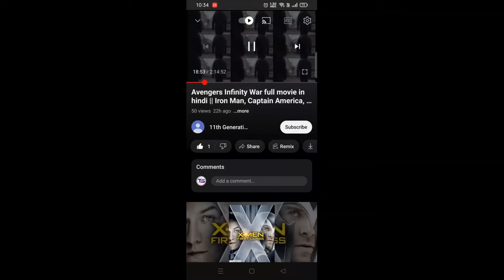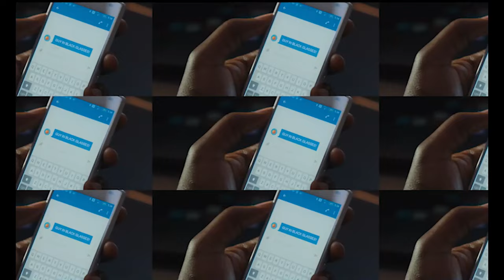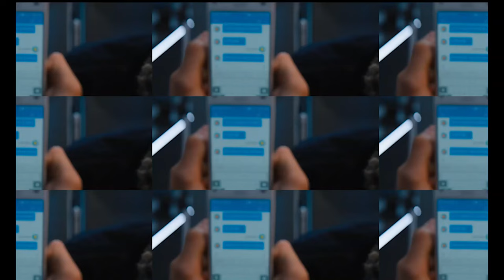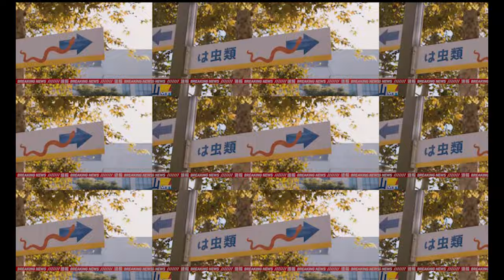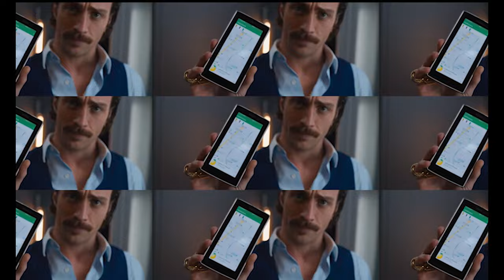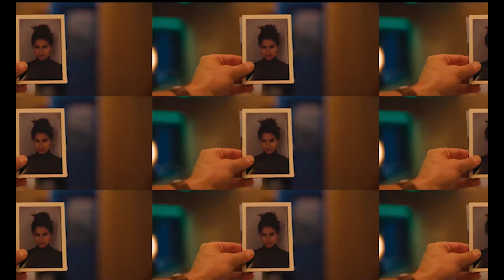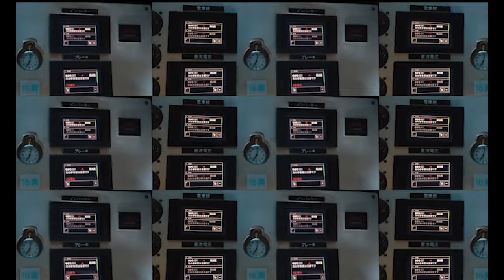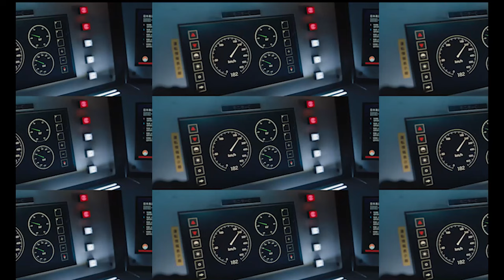Bullet train full movie in hindi | Brad Pitt, Joey King, Aaron Taylor Johnson, Brian Tyree Henry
Movie Name: Bullet Train
Director: David Leitch
Actors: Brad Pitt, Joey King, Aaron Taylor-Johnson, Brian Tyree Henry

Ladybug (Brad Pitt) is an unlucky assassin determined to do his job peacefully after one too many gigs gone off the rails. Fate, however, may have other plans, as Ladybug’s latest mission puts him on a collision course with lethal adversaries from around the globe-all with connected, yet conflicting, objectives-on the world’s fastest train. The end of the line is just the beginning of this non-stop thrill ride through modern-day Japan.